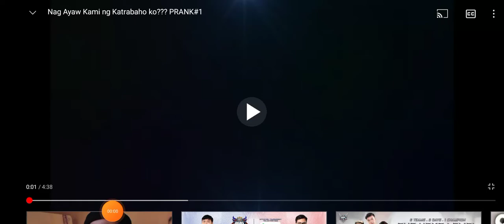Nag away kami ng katrabaho ko!! 😁😁😂